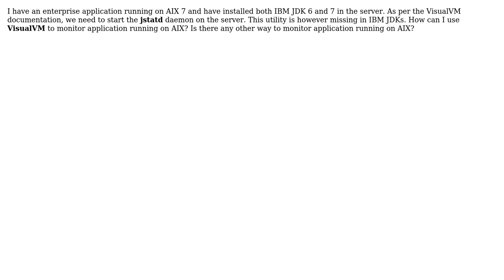IBM JDK 7 is missing jstatd. Not able to monitor Java application running on AIX using VisualVM.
With thanks & praise to God, and with thanks to the many people who have made this project possible! You are responsible for your own actions.